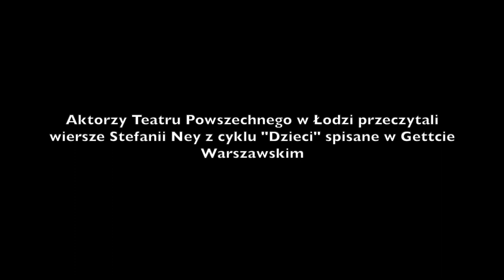"Pamiętamy" - Teatry w 78 rocznicę Powstania w Getcie Warszawskim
Wspólnie z ponad 30 teatrami z całej Polski Teatr Powszechny w Łodzi bierze udział w akcji "Pamiętamy - Teatry w 78. rocznicę wybuchu Powstania w Getcie Warszawskim".

Prezentujemy nagrane przez nasze aktorki i aktorów interpretacje poezji o Zagładzie.
Małgorzata Goździk czyta wiersz Stefanii Ney pt. "Abramek".
Marta Jarczewska czyta wiersz Henryki Łazowertówny pt. "Mały szmugler".
Arkadiusz Wójcik czyta wiersz Stefanii Ney pt. "Herszek".
Michał Lacheta czyta wiersz Stefanii Ney pt. "Jurek".

Ogólnopolski projekt teatralny odbywa się z inicjatywy Gołdy Tencer, dyrektor Teatr Żydowski im. Estery Rachel i Idy Kamińskich.